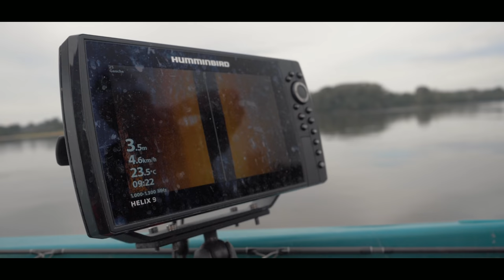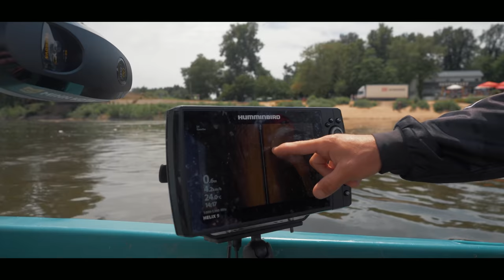Les SILURES de LOIRE aux LEURRES / Maxime Albert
Maxime Albert, notre rockstar de la pêche au silure, est de retour pour vous transporter une fois de plus dans l'univers du glane aux leurres !
Pour cette courte session d'un jour, il utiliseras bien sûr le matériel Fox Rage mais intégrera aussi dans sa pêche des leurres Salmo et Strike King !

Vous êtes intéressés par le silure aux leurres et vous avez des questions ? N'hésitez pas à nous les poser en commentaire !

Si vous êtes fan de pêche des carnassiers, alors la chaîne Fox Rage TV France est faite pour vous ! Elle vous permet en effet de rentrer en plein cœur des sessions au brochet, au sandre, à la perche, au black-bass ou encore au silure, en suivant nos consultants qui livrent sans retenue leurs approches et astuces, vous permettant de capturer plus et plus gros !

Vous retrouverez régulièrement vos séries préférées comme les Missions Impossibles avec Sylvain Legendre et Jean-Baptiste Morel, les Rage Arena ou encore les Box du Renard à gagner !